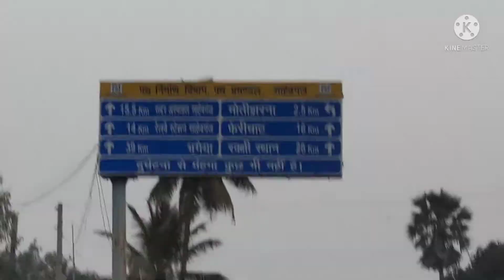मोती झरना ll Moti Waterfall ll By Vaibhav Raj ll 17/02/2022 ll